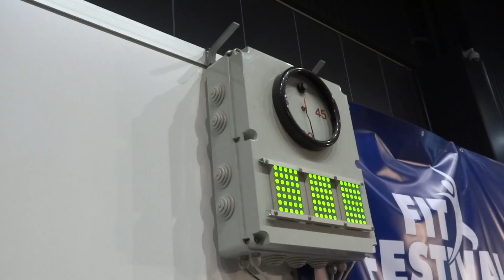00010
Andrejs Mūrnieks 280kg, Polija.